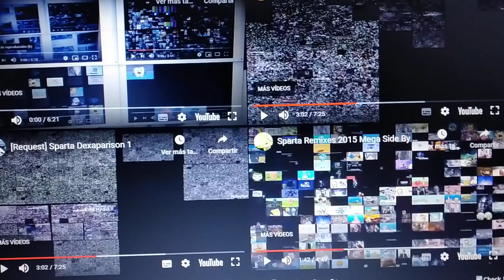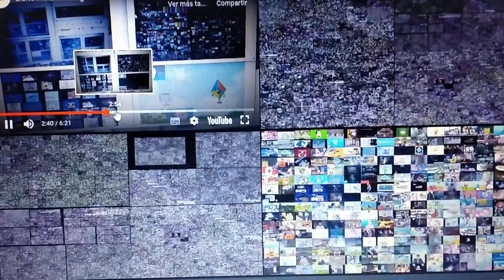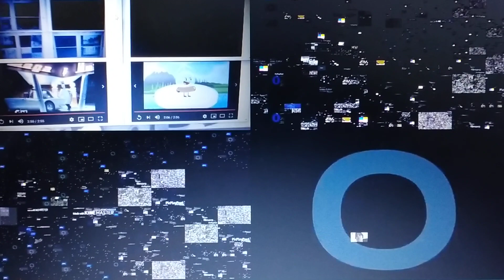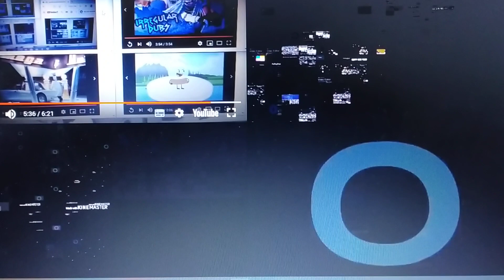Sparta remix baits as back meta Ultimate nine side by side 2